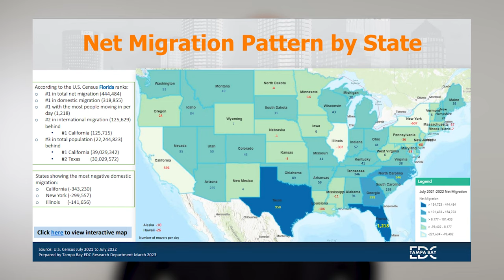Where real estate market is going?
Why did I use "bullish" and "location" so many times when talking about the trends in real estate market? Watch NOW.
We broke down the real estate trends by the asset class, so you'd have an exact image of what to expect the next year.

That's safer and allows stability.

Let us know your thoughts about what to expect from the real estate market in the next year in the comments below, and don’t forget to subscribe for more content about industry news!
About Us:
Boris Dorfman is a Fund Manager for LBC Capital, that is an Income Fund dedicated to helping investors invest in trust deeds with safety and get 8-12% ROIs.
* Read more about trends like this one on the LBC Capital blog